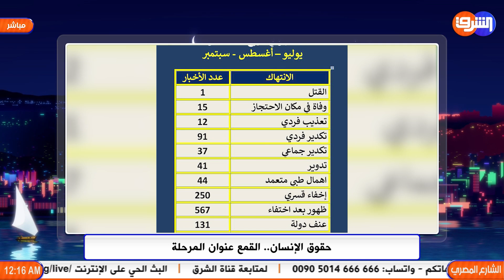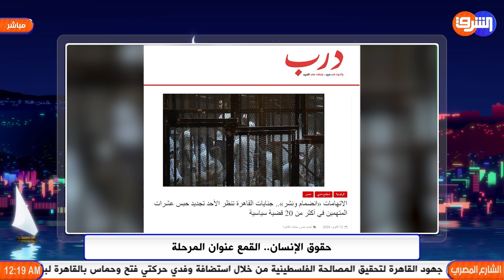الانتهاكات في السجون .. تقارير وأرقام صادمة !